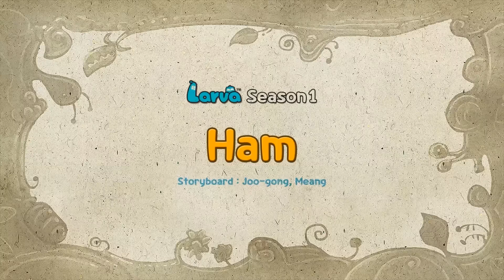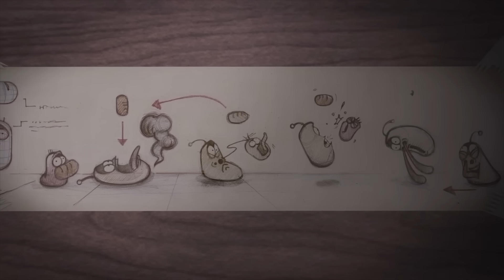LARVA SEASON 5 🏝️🐛Tantalizing🏝️🐛 ẤU TRÙNG TINH NGHỊCH🏝️🐛LARVA MOVIES LATEST 2023